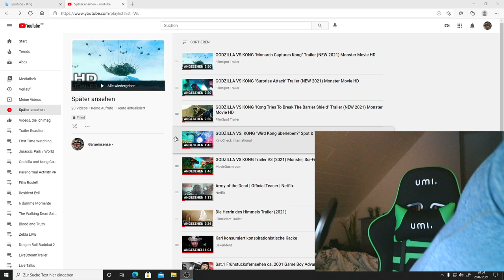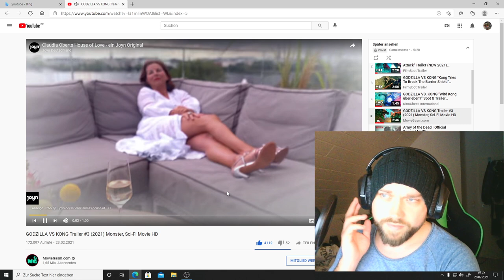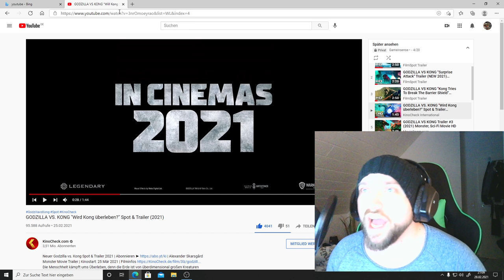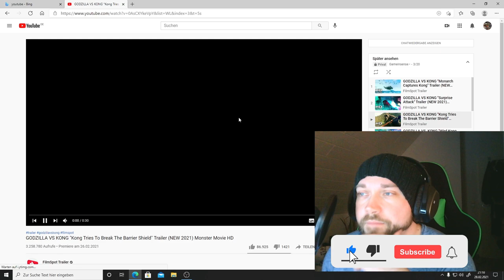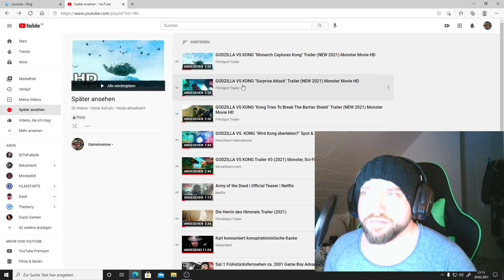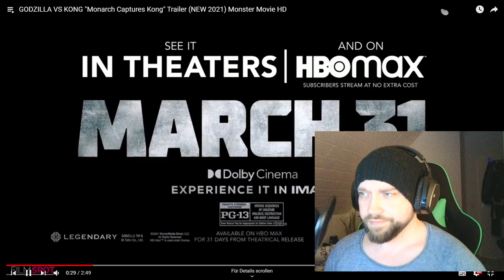Godzilla vs Kong FINAL - What????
Ich habe eine Woche ausgesetzt! Doch es hat sich einiges getan! Godzilla VS Kong ist präsenter als jemals zuvor!

Mein Headset